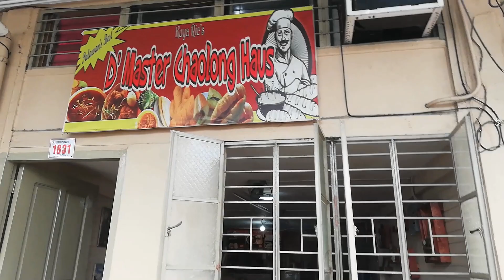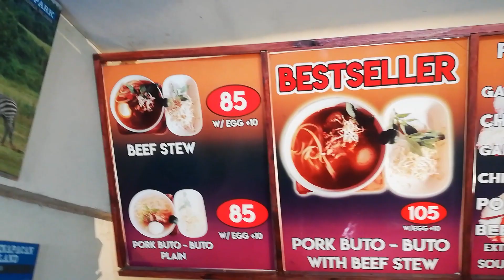PALAWAN NOODLES IN MANILA | D' Master Chaolong Haus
Una sa ating Noodles in Manila Series. Ang isa sa mga pinagmamalaking pagkain ng Palawan ay matatagpuan din sa Maynila.

Address: 1831 España Blvd, Sampaloc, Manila